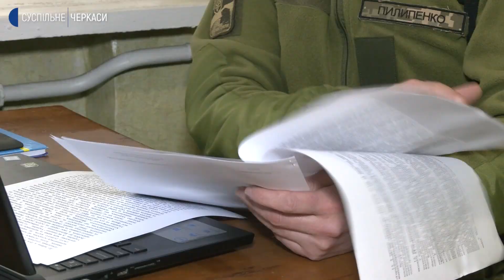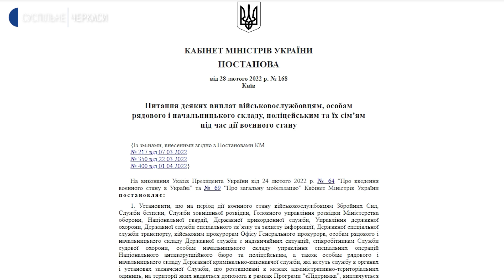Які соціальні гарантії мають черкаські тероборонці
Вони не ховалися від війни, а одразу пішли до військкомату. В одному із черкаських батальйонів територіальної оборони Збройних Сил є бійці, які ще два місяці тому були медиками, бізнесменами, вчителями та адвокатами. А тепер, на службі, мають єдину мету – перемогти ворога.